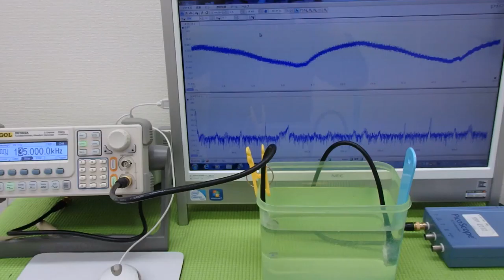オリジナル超音波実験 Ultrasonic experiment （超音波システム研究所 ultrasonic-labo）